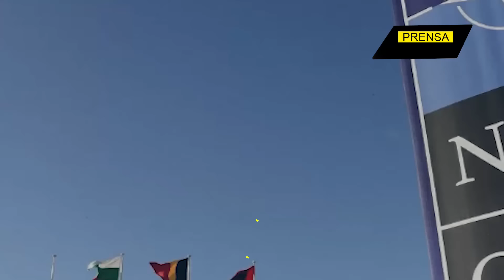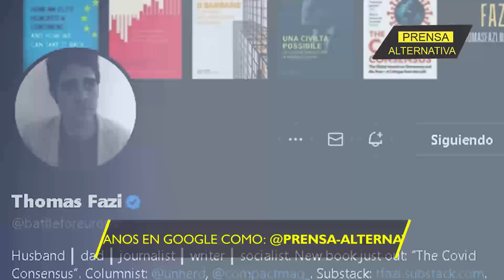“¿Siguen creyendo que la OTAN es defensiva?”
La Impactante confesión del precandidato presidencial estadounidense deja a la Casa Blanca y sus aliados de la OTAN muy preocupados. Se cae la mentira de una de las grandes armas de dominación mundial de EEUU.

Director General: Juan José del Castillo - El Jota
Jefe de Prensa: Enzo Anchante REV100001JP01
Jefe de Redacción: José María Salazar REV10001JR
Redactor: Gerardo Saiquita

Org
REF03JR3
L01
E02
jun2024PA

Info0
Pr1
RA3003
Loc1
Edt2